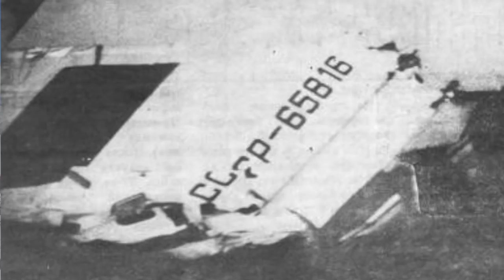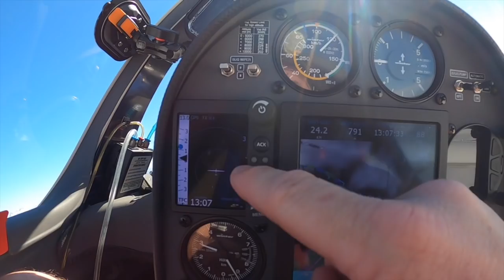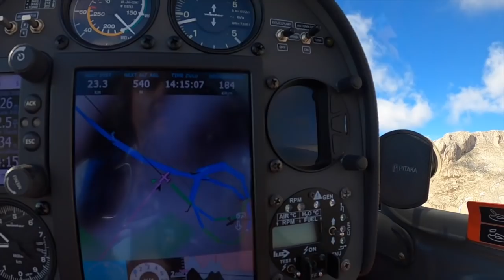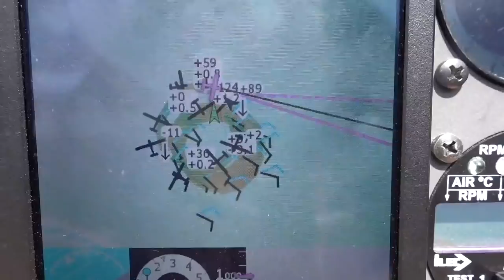Теория большого неба. Почему сталкиваются самолеты и как избегают катастроф парапланы и планера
Как и почему сталкиваются самолеты? Иногда просто потому что пилотами управляют диспетчеры. Авиалайнеры летают по искусственным небесным дорогам. Планера, парапланы и дельтапланы в свободном небе. Они летают как птицы, за счет энергии природы  и собираются в восходящих потоках в огромные стаи. Пилоты избегают столкновений, хотя ими никто не руководит. Возможно они не сталкиваются именно потому, что им никто не мешает принимать правильные решения.

Этот ролик о "тесном" небе. Небе где мы встречаемся и летаем месте.
Большом небе в котором можно и нужно летать безопасно.
0:00 Зачем пилотам парашют
2:44 Полеты под диспетчером
3:24 Почему сталкиваются большие самолеты
5:24 Теория большого неба
7:50 Не регулируемые аэродромы
8:44 Недостатки избыточного радиообмена
11:14 Ученик попал в "волну"
12:22 Почему неизбежны скопления планеров и парапланов
13:11 Система FLARM
17:48 Истребители в зоне "Golf"
20:04 Красивые встречи в небе.

Как обычно, буду признателен за отзывы, советы и конструктивную критику.

Ваш небесный странник
Игорь Волков.